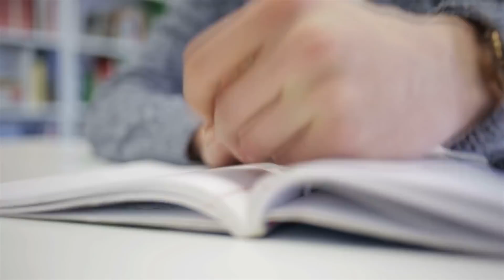Grootste Geluksmomenten Vastgelegd op Camera die je moet Zien!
Ons leven gaat altijd op en neer en hoewel we niet altijd geluk hebben, kan er een moment zijn waarop we ergens met een paar schrammen uitkomen waar het ook anders had kunnen aflopen. Zo zijn er ook mensen en dieren in de wereld die het geluk van hun leven aan hun zijde hebben, want ze kunnen het navertellen. Van een parachutespringer die bijna geraakt werd door een meteoriet tot een baby Godzilla op een racecircuit: bekijk deze 13 grootste geluksmomenten op camera die je moet zien.

Muziek: Bensounds